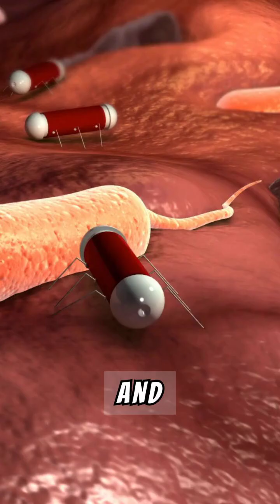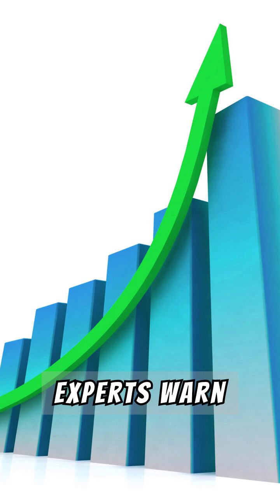5 Facts About Renewable Energy: Global Big Business & Human Impact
Renewable energy has existed since early human civilizations harnessed wind to sail and sun for warmth, but modern usage began in the late 19th century with hydroelectric power. Renewable energy is derived from natural, continuously replenished sources such as sunlight, wind, water, geothermal heat, and biomass. It is generated through various means: solar panels convert sunlight using photovoltaic cells made of silicon; wind turbines convert air movement through rotors; hydroelectric dams harness flowing water; geothermal plants draw earth’s internal heat; and biomass is combusted or digested into fuel.
Materials like rare earth elements (e.g., neodymium in turbines, lithium in batteries) are crucial. Processing requires mining, refining, and manufacturing in energy-intensive global supply chains. In 2023, global trade in renewable technology exceeded $1.4 trillion. Exposure to energy infrastructure, especially electromagnetic fields (EMFs) from turbines or substations, shows limited but inconclusive health effects on nearby humans.
Governments heavily subsidize and regulate renewable development, while political discourse often contrasts environmental goals with economic priorities. Policies like carbon credits, tax incentives, and climate accords steer energy transitions. AI now manages grids, forecasts demand and improves efficiency. Yet AI's massive data centers require vast electricity—if AI use doubles, renewables must scale by over 300% by 2040 to maintain sustainability.
Data sources of the video:
1. International Energy Agency. “World Energy Outlook 2023.”
2. U.S. Department of Energy. “Renewable Energy Explained.”
3. World Bank. “Tracking SDG7: The Energy Progress Report 2023.”
4. Intergovernmental Panel on Climate Change (IPCC). “Sixth Assessment Report.”
5. International Renewable Energy Agency (IRENA). “Renewable Energy Market Analysis.”
6. United Nations. “Global Green Finance Trends.”
7. Nature Journal. “Energy Demands of AI Systems.”
8. Statista. “Global Renewable Energy Market Size.”
9. European Commission. “EU Green Deal Summary.”
10. American Clean Power Association. “Wind and Solar Trends 2024.”